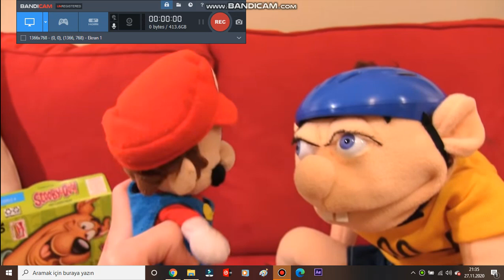SML:You Said Jeffy A Bad Boy Evolution (2016 vs 2017 vs 2020)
2016: Kind of funny but messed up
2017: Fully disrespectful and aggressive
2020: Hilarious.